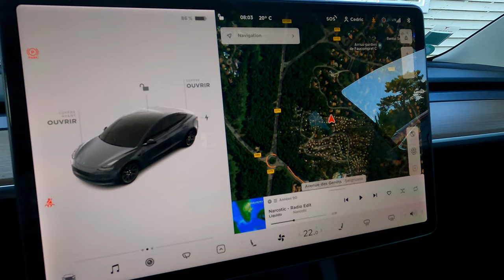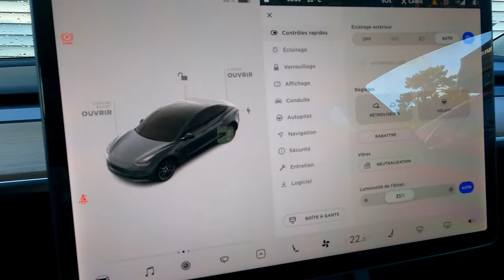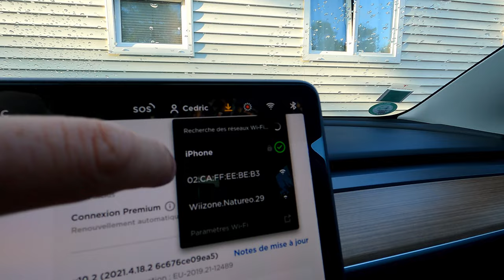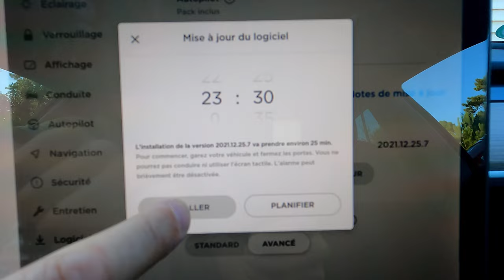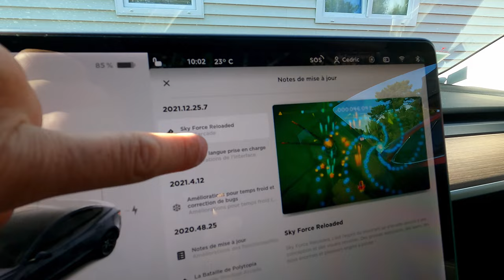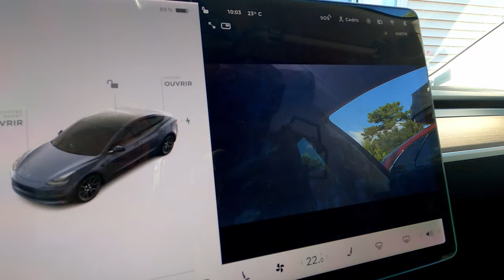Tesla Model 3 : mise à jour sans wifi !!! Partage de connexion iphone smartphone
Il y a quelques semaines j'avais fait une vidéo de mise à jour de la Tesla Model 3 et vous avez été nombreux à me demander comment faire sans wifi.

He bien c'est chose faites !

00:00 : Introduction
00:55 : Version de firmware de votre Tesla Model 3
01:35 : Partage de connexion avec iPhone
02:34 : Téléchargement & mise à jour de la Tesla
04:23 : Découverte du nouveau firmware
06:30 : Conclusion